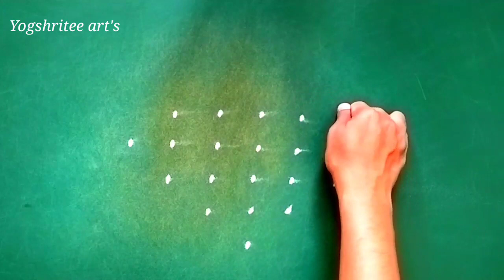नवरात्री विशेष 7 ते 1 ठिपक्यांची सुंदर रांगोळी डिझाईन सोपी navratri rangoli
3 ते 2 सोपी सुंदर रांगोळी डिझाईन
daily rangoli designs
daily rangoli design easy
रांगोळी

daily rangoli design simple
easy rangoli
kolam designs
muggulu designs
rangoli designs
sikku kolam
thipkyanchi rangoli

ठिपक्यांची रांगोळी
रांगोळी डिझाईन सोपी
सोपी रांगोळी डिझाईन
tipkyanchi rangoli
traditional rangoli
small rangoli